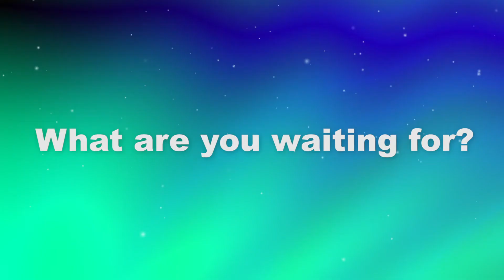FNL Network App / Android Promo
Here is the link to install the FNL Network app for free